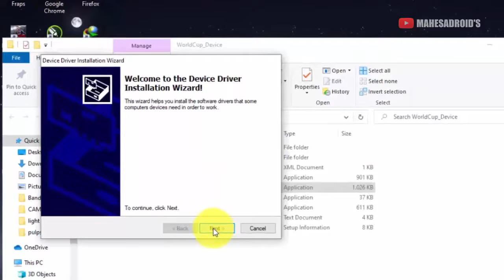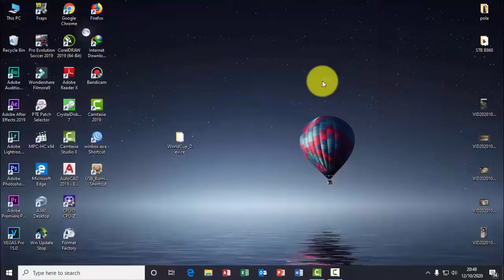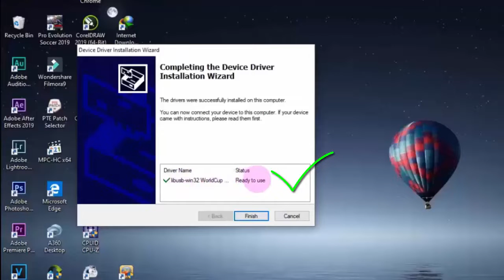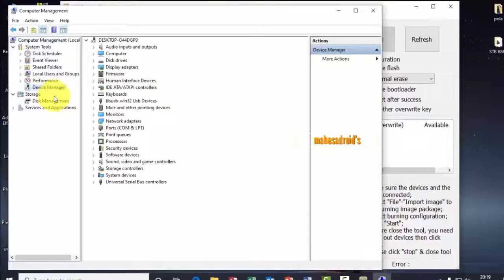cara instal amlogic usb driver || solusi stb tidak terdeteksi di usb burning tool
Cara mengatasi instal driver yang gagal di windows 10,8,7, stb tidak terdeteksi di ubt, susah konek karena belum adanta jembatan atau driver penghubung antara stb dengan komputer atau laptop
instal driver amlogic
amlogic chipset usb driver stb tv box android